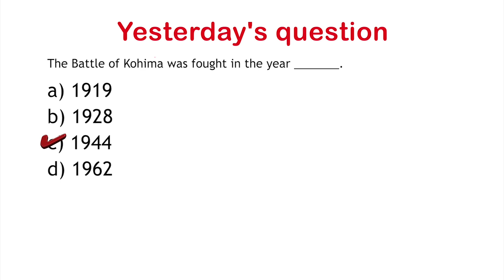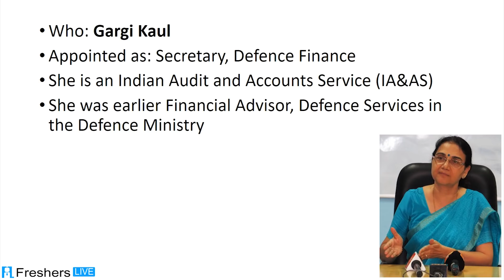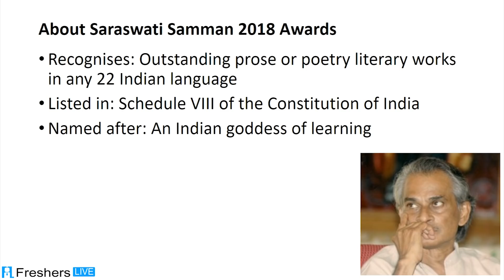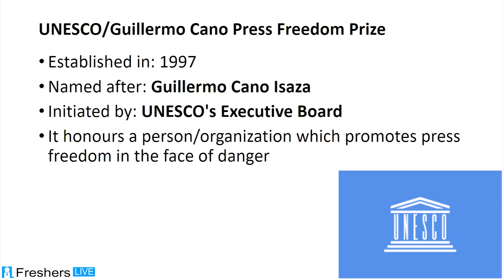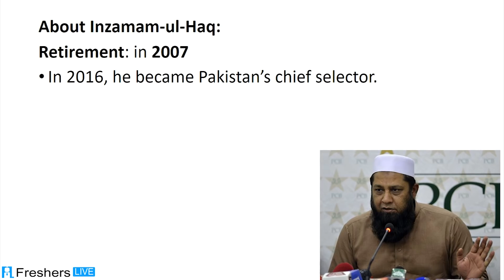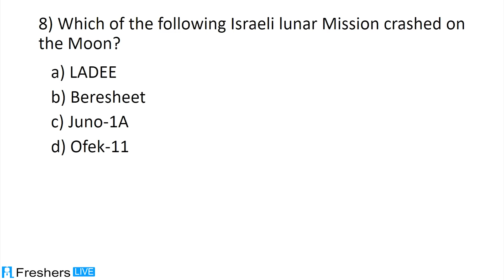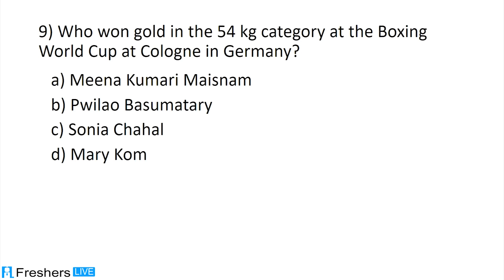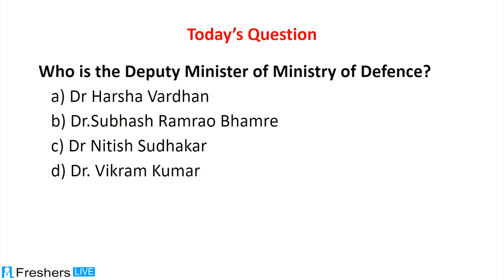Current Affairs April 15 2019 Daily Current Affairs for RRB, SSC, UPSC, PSC, Banking Exams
How To Apply for SBI 2000 Probationary Officer (PO) Vacancy